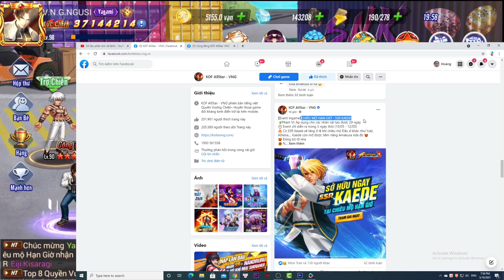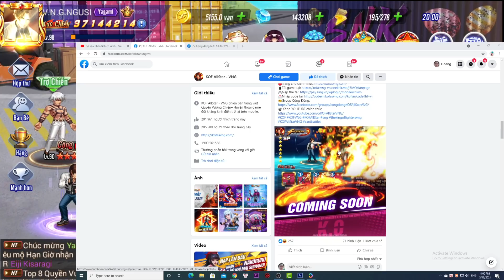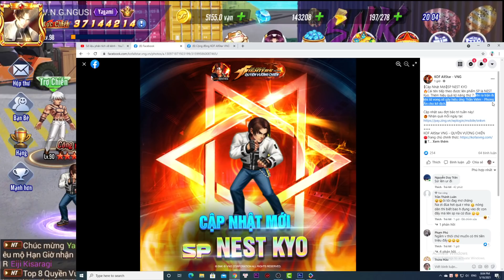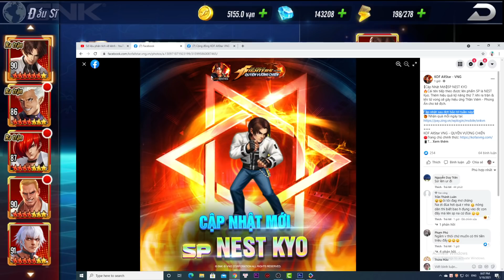KOF All Star VNG - Update 12/05 đáng để chờ đợi quá nhể ? Legend IORI cán mốc 37 triệu lực chiến?